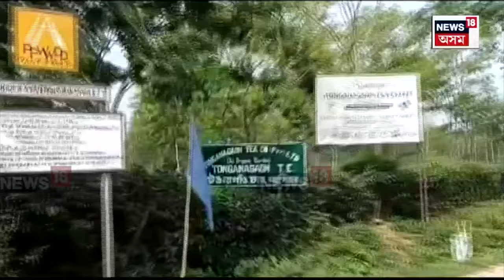Tinsukia News | কলেৰা-ডাইৰীয়া সদৃশ ৰোগত এটা সপ্তাহত মৃত্যু কেইবাগৰাকী লোকৰ N18V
কাকপথাৰৰ টঙনা চাহ বাগিচাত কলেৰা আৰু ডায়েৰীয়া সদৃশ ৰোগৰ প্ৰাদুৰ্ভাৱ। চাহ বাগিচাখনত ১১গৰাকী লোকৰ কলেৰা আৰু ডাইৰীয়াসদৃশ ৰোগত মৃত্যু। এসপ্তাহতে বাগিচাখনৰ কুলীবিল লাইনত ৭ গৰাকী লোকৰ মৃত্যু হৈছে এই ৰোগত